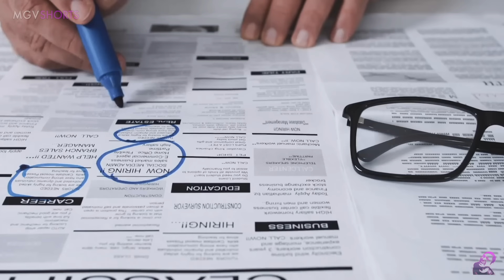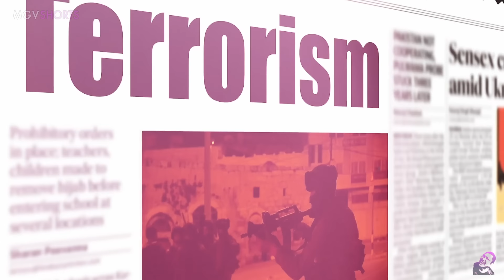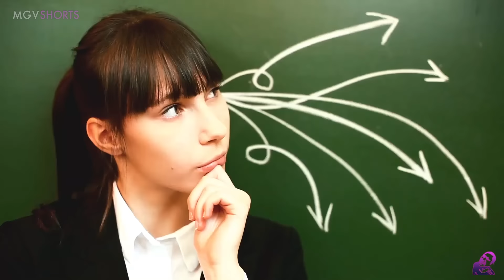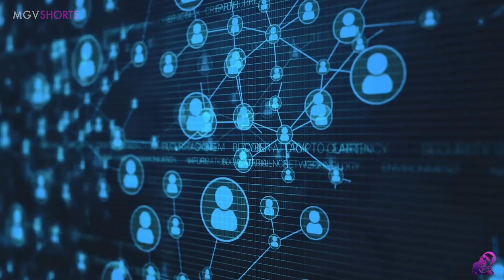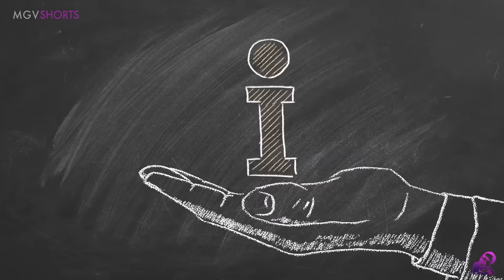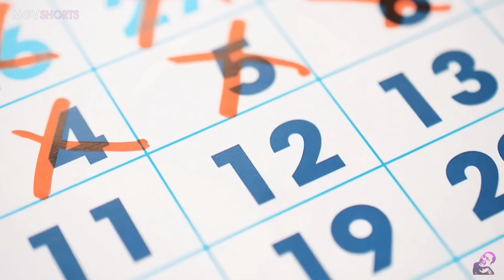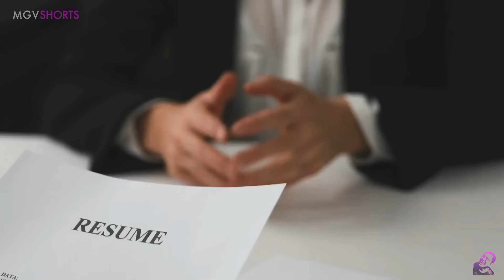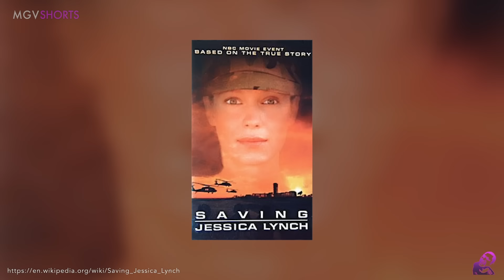U.S. Binuhos ang BUONG PWERSA Upang MARESCUE ang BABAENG SUNDALO na DINUKOT ng mga IRAQI sa AMBUSH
Ito ang TRUE STORY ng pinagsanib na Pwersa ng Navy Seals, Green Beret, at Delta Force upang I-Rescue si Private Jessica Lynch, ang babaeng sundalong Amerikano na tinangay ng mg Militanteng Iraqis sa kasagsagan ng Gyer@ sa Iraq